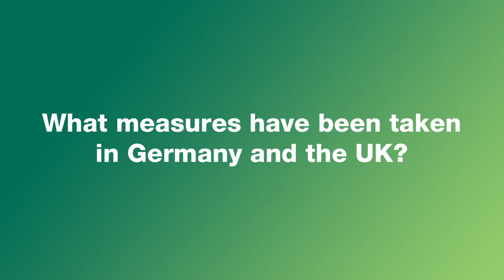Peter Sweatman Financing Mechanisms for Europe's Buildings Renovation.mp4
A review of recent research shows that from both policy and financing perspectives, Europe is delivering energy efficiency retrofit activity rates below 50% of those required to meet the buildings component of its energy efficiency goals for 2020. Indeed, research also suggests that the present rate of energy retrofit and refurbishment of European buildings is sub-optimal from economic, strategic and environmental perspectives.

Appropriate national policy frameworks remain the most significant drivers of optimal national energy efficiency and refurbishment outcomes, however there is also a clear need to create mechanisms and support programmes which have the absolute financing capacity to stimulate investments in the order of Euro 100 billion per annum into European buildings in aggregate from public and private sources (consistent with individual Member State target financing levels of 0.5-0.8% of GDP).

While we believe that it is essential that new energy efficiency financing instruments aim at the better and more effective engagement of third party co-funding, we also think that economic subsidy is a necessary requirement to achieve a national optimal retrofit portfolio as the national Government is the only stakeholder who, at present, can perceive the wider scale macro-economic and strategic benefits and value the emissions reductions resulting from the energy savings delivered by retrofits.

Government's role is central in bridging the policy and funding gap through the structuring and catalysing of solutions which involve banks, energy suppliers, ESCOs and other distribution agents to efficiently connect the low cost, broad-scale debt capital markets with the specific deal economics and co-benefits for the retrofit customer (in most cases the Building Occupier).

We identify and examine two countries (the UK and Germany) whose current and future disbursement structures and associated policies have successfully engaged banks and energy suppliers respectively as distribution agents, and also have the potential programme capacity to reach the absolute funding amounts forecast for their optimal national energy efficiency retrofits. We also identify EU level funding sources (such as the EIB's ELENA programme) which can play an increasingly instrumental role in establishing the essential structures, processes and criteria to enable public bodies to confidently accelerate the energy efficiency retrofit of public buildings and design programmes to engage new private sector financing sources designed using the best practices and tested components already visible in existing successful models. The common theme among these programs is their ability to lever significant amounts of private capital investment in buildings energy efficiency refurbishment ("the waterfall effect").

To unlock the significant amount of private sector financing which is required to deliver an optimal European outcome for energy efficiency retrofits in buildings we employ a simplified framework to highlight four key policy gaps. Once identified and prioritised, we describe a series of complimentary policy options which we believe can substantially resolve them.

Finally, we conclude with what we believe to be the critical components and mechanisms that can be quickly rolled-out across Europe to more than double the financing which is presently deployed into the energy efficiency refurbishment of European buildings.